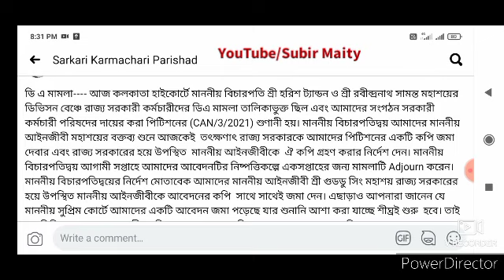ডিএ নিয়ে জরুরী আপডেট। DA case update today